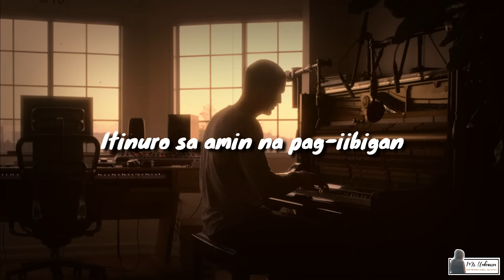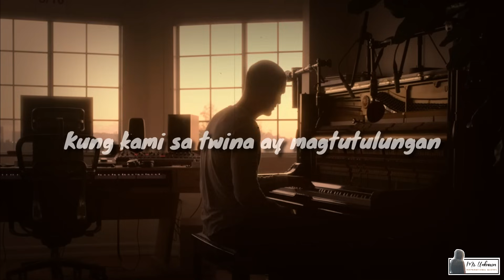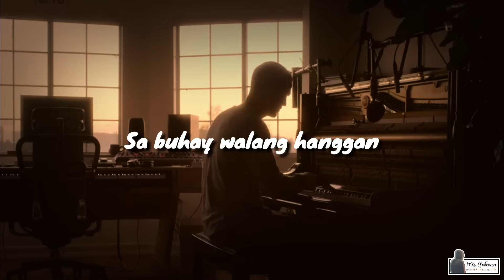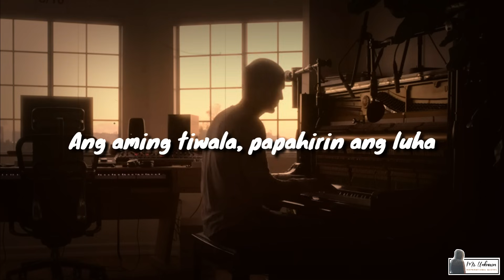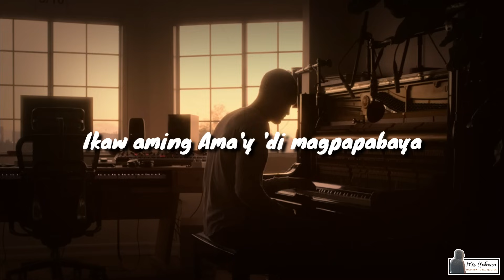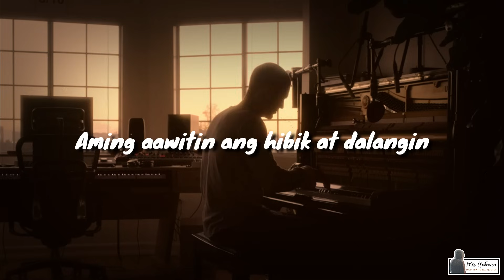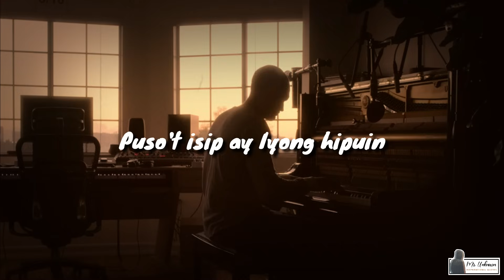"Awit Natin" Composed by : Kuya Daniel Razon | Mister Unknown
Awit Natin new song that Kuya Daniel Razon composed on he's 38th Sabbath Anniversary. Thanks be to God.

Also watch other Kuya Daniel Razon Songs:

We hope you Love and keep sharing❤
For more Inspirational and Motivational Quotes.

We also have a onther Facebook Page named "Tungkulin"
We hope you follow and support!❤